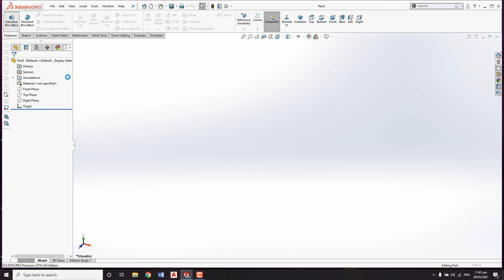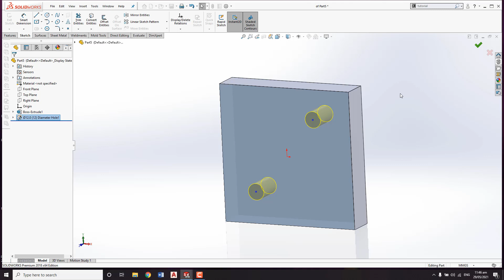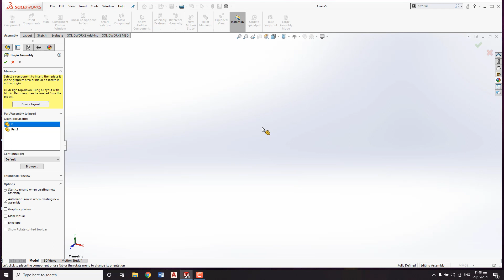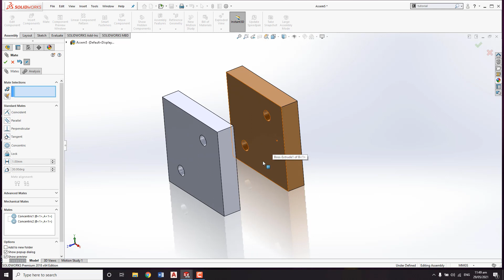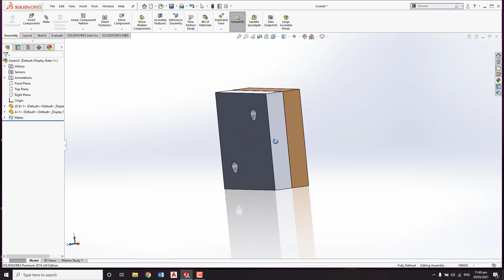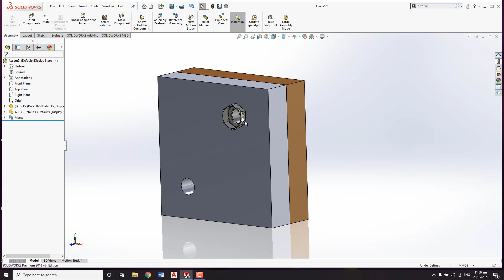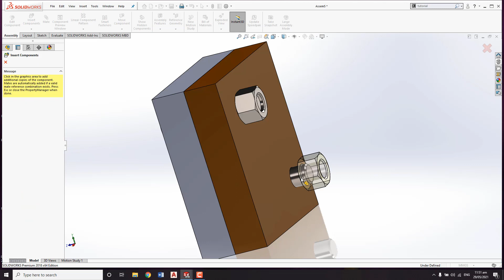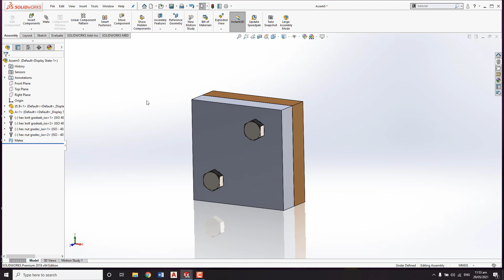Solidworks Tutorials For Beginners in Hindi # 20 - Solidworks Design Library and Toolbox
in this video tutorial you will learn about the following commands in solidworks
1-How to import standard part in solidworks
2-How to place nuts and bolts and screws in solidworks
3-How to adjust standard parts like buts and bolts in solidwork

Related Courses
Powershape 2015 Complete Course